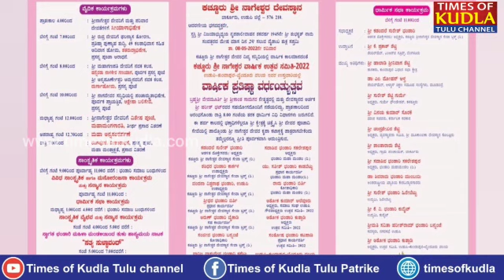ಮೇ 8 ಗ್ ಒಡಿಪುದ ಕಚ್ಚೂರು ಶ್ರೀ ನಾಗೇಶ್ವರ ದೇವಲ್ಯದ ಜಾತ್ರೆ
In Frame :
ಕಡಂದಲೆ ಸುರೇಶ್ ಭಂಡಾರಿ
ಆಡಳಿತ ಮೊಕ್ತೇಸರೆರ್ / ಅಧ್ಯಕ್ಷೆರ್
ಕಚ್ಚೂರು ಶ್ರೀ ನಾಗೇಶ್ವರ ದೇವಸ್ಥಾನ ಸೇವಾ ಟ್ರಸ್ಟ್ (ರಿ.)
Thank You dear Patron.

Welcome to the Official * Times of Kudla® * Youtube Channel. We strive to display * Tulu Culture * and News to the world. Our vision is to reach * Tulu Language * and culture across the world.